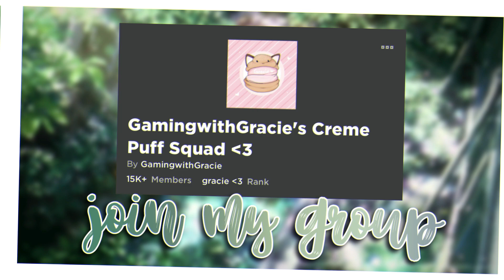YOU NEED TO START USING *THESE* FACES IN ROYALE HIGH-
I'm back with MORE AWESOME ROYALE HIGH CONTENT! We're on the long road to 100ksubscribers and it would be a DREAM to reach it!

ﾟ+*:ꔫ:*‹OTHER VIDEOS›*:ꔫ:*+ﾟ

5 THINGS I WISH I KNEW BEFORE DIAMOND FARMING IN RH | Royale High Diamond Farming Tips & Motivation

did i make whole video only to realize this wasn't part of the update? *READ DESCRIPTION*